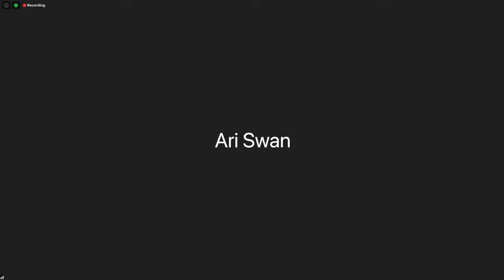The Secret Garden Interview with Dixie Egerickx and Edan Hayhurst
We sat down with Dixie Egerickx and Edan Hayhurst to talk about their new movie, The Secret Garden coming out for premium on-demand August 7th.

JaMonkey / YT
4915 N Main Street #282